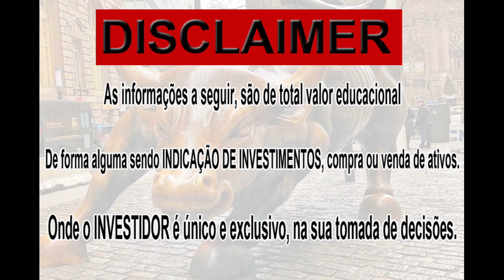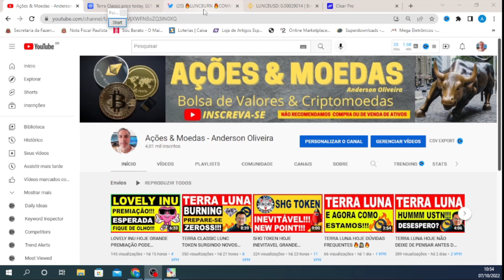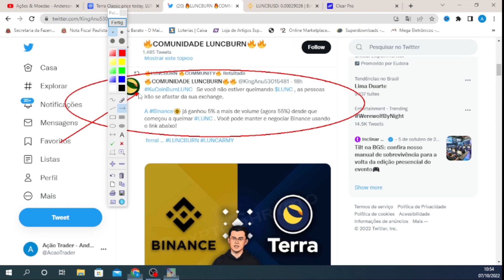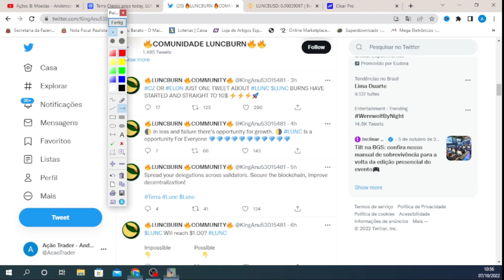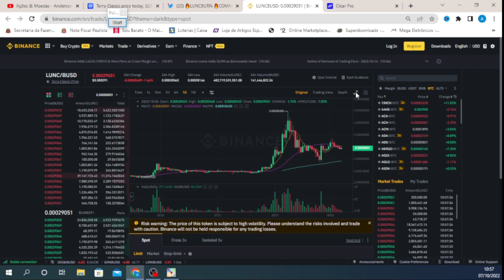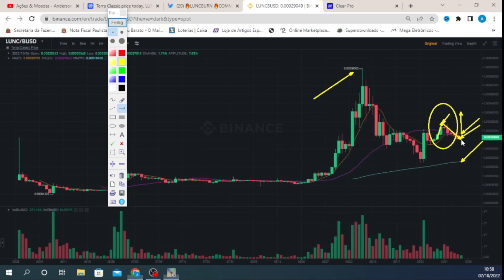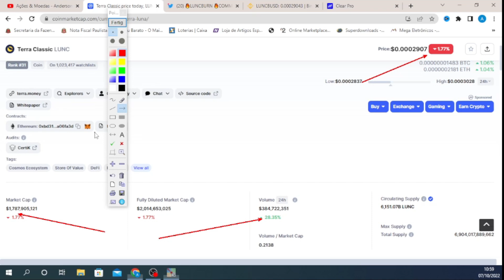TERRA CLASSIC HOJE CORRETORA ALVO DE QUEIMAS PRESSIONADA 🔥🔥🔥